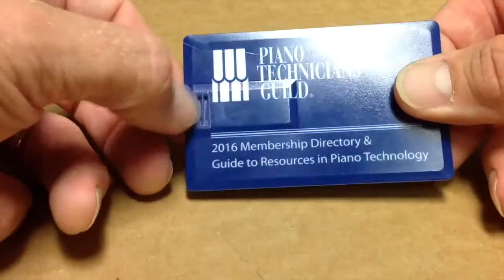Blue Card in Piano Technicians Journal July 2016